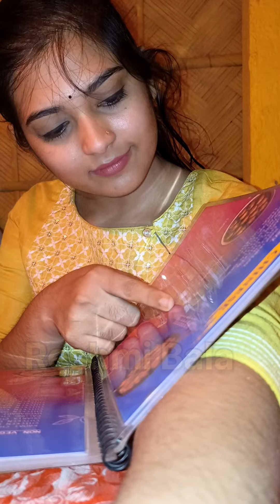আজকে অনেকদিন পরে অমিতের সাথে 😱 ঘুরুঘুরু করতে গিয়ে জমিয়ে পেট পুজো করে আসলাম 🥰